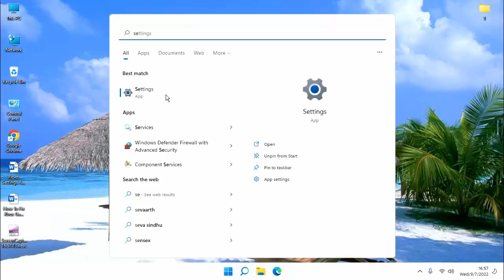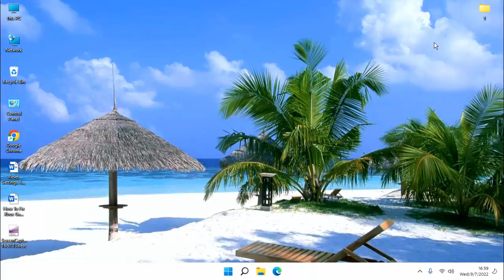Reset Settings App in Windows 11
How to reset windows 11 settings
Windows 11 reset settings apps